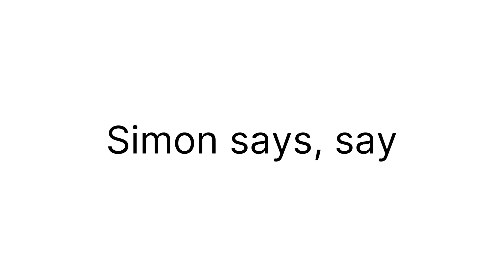Don't Talk While Watching This Video! 🤫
Here's your daily cookie 🍪!